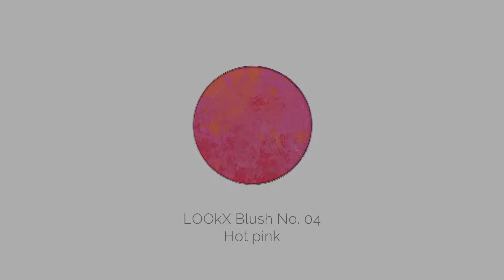Keep growing Wild flower collection LOOkX Make up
Tutorial 'Keep growing', Wild flower collection LOOkX Make up 2018.